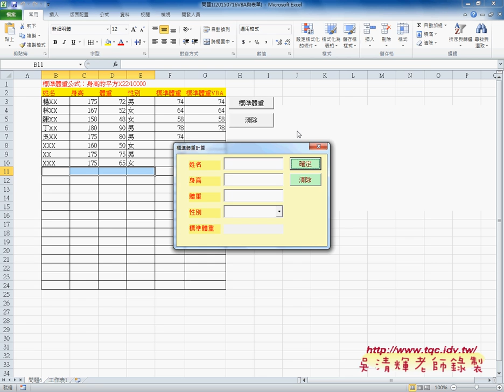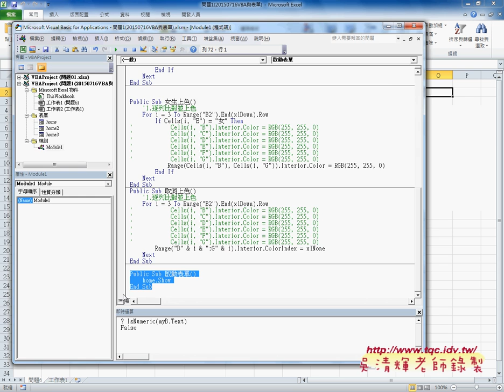06 如何防止資料輸入錯誤與啟動表單EXCEL VBA自動化 吳老師4